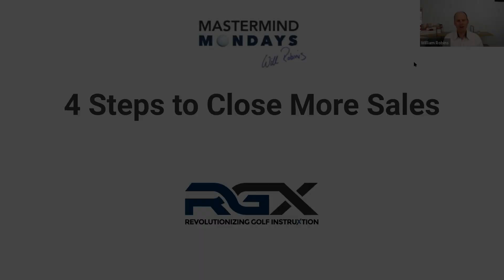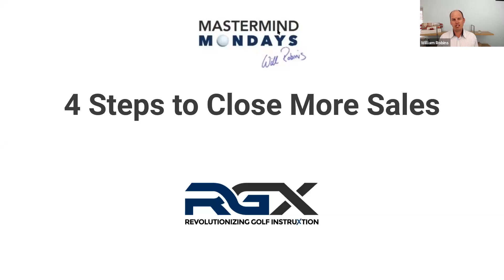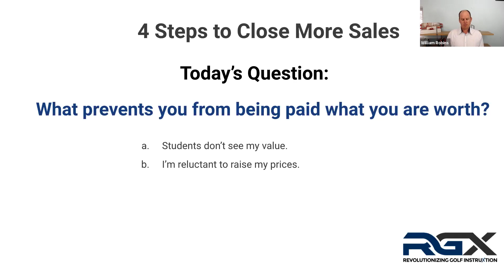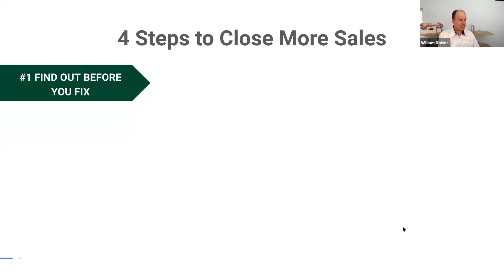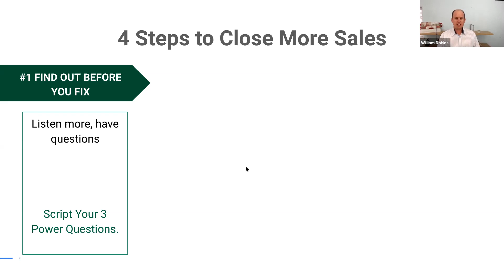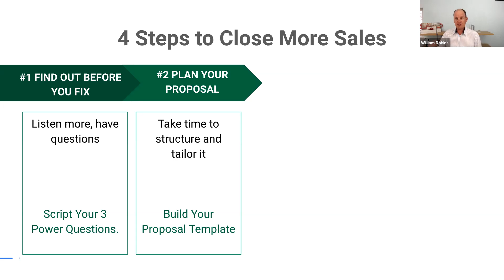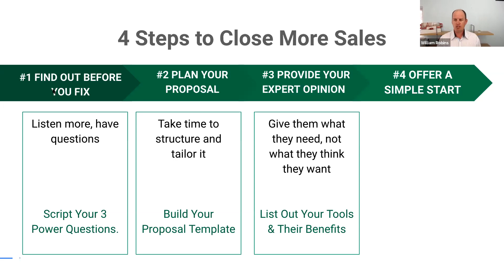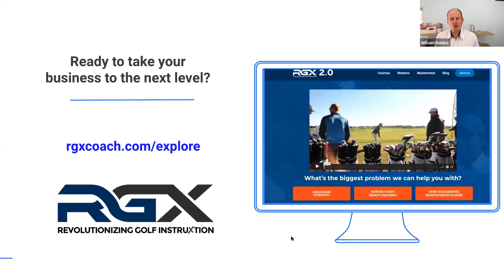4 Steps to Close More Sales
Best of Mastermind Monday with Will Robins

What prevents you from being paid what you are worth?
Join Will Robins as he shares the biggest stumbling blocks for Coaches in selling and how to overcome them.    Robins offers tips for mastering your skills in sales so your students reach the goals they desire.